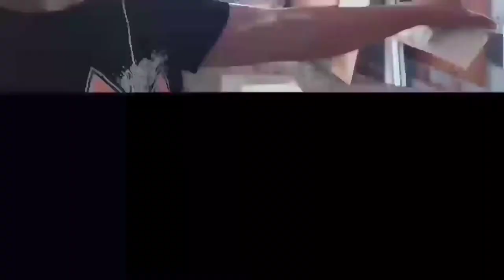How to apply first aid and treatment to Caterpillar sting ?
Facts about Higad, Caterpillar, tilas or Euproctis Chrysorrhoea.
On this video feature an actual caterpillar attack and pictures. We will learn on how the treatment and first aid when sting of this insects affected on the part of your skin. I teach the remedy and prescription to avoid skin irritation and infection.